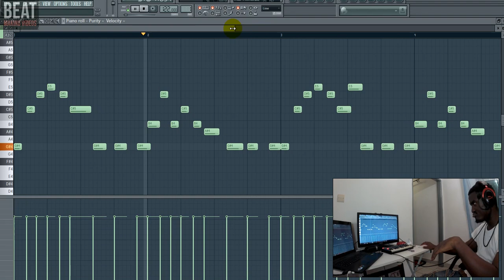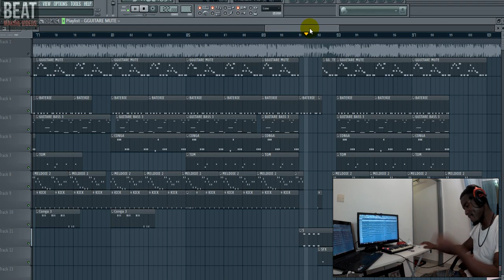Innoss'B-Yo Pe instrumental (By Poll Favor)